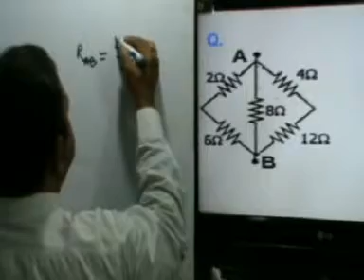Electric circuit-44,Current electricity,Class-X , Physics